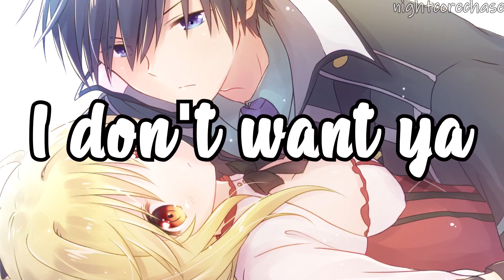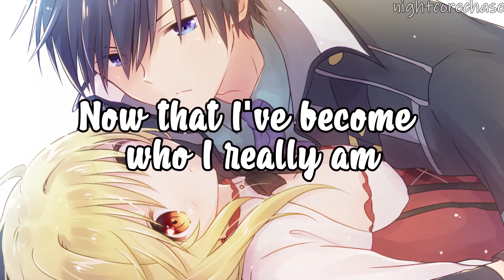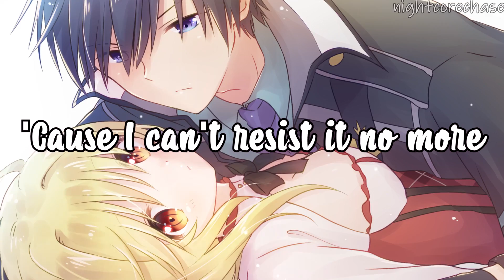Nightcore - Break Free (Lyrics)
Nightcore - Break Free (Lyrics) - Ariana Grande, Zedd

Ariana Grande - Break Free (Lyrics) ft. Zedd

[Verse 1]
If you want it, take it
I should've said it before

[Pre-Chorus]
I only wanna die alive

[Verse 2]
You were better, deeper
I was under your spell, yeah
Like a deadly fever, yeah, babe
On the highway to hell, yeah

[Bridge]
No more, baby
Ooh-ooh-ooh
Thought of your body, I came alive
It was lethal, it was fatal
Ooh, baby

[Chorus]
I'm stronger than I've been before (Ooh-ooh-ooh-ooh)
This is (This is) the part when I say I don't want ya